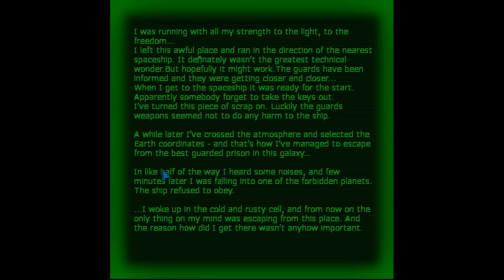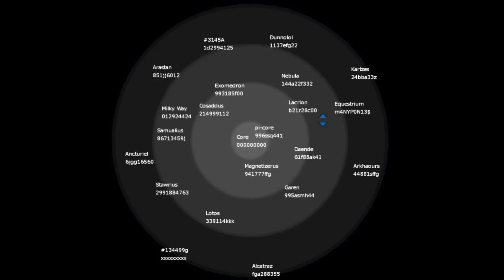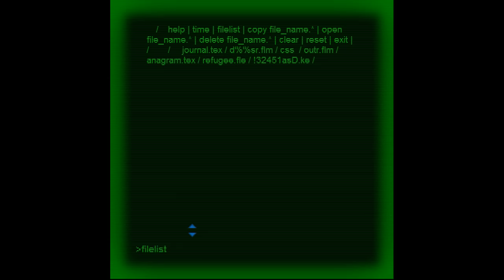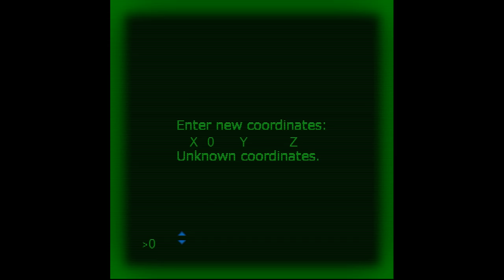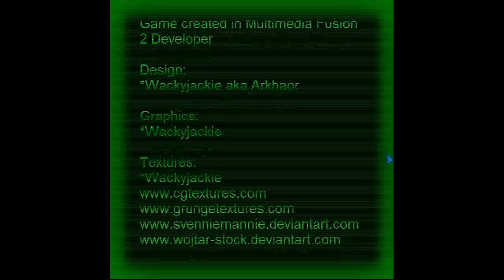Refugee Great Escape Walkthrough.flv